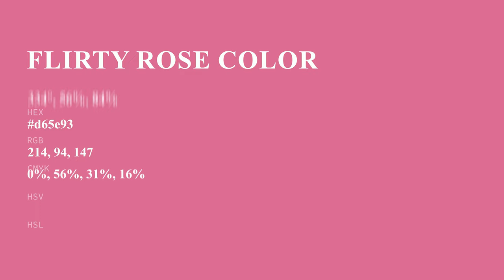Flirty Rose color d65e93 hex color - Red color - Cool color d65e93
What color is Flirty Rose ? d65e93 hex color - Red color - Cool color d65e93

Hex d65e93 Color Code is also known as Flirty Rose color.